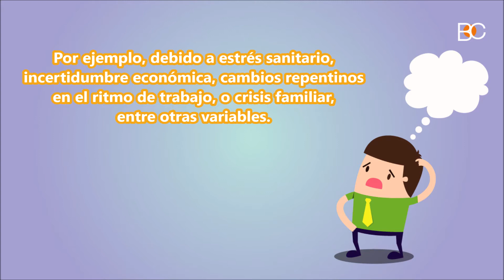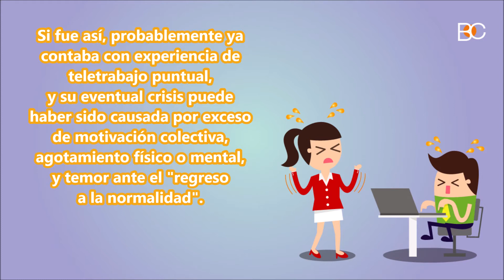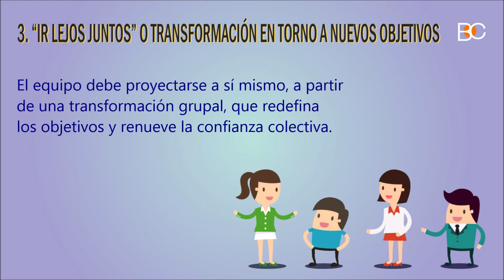¿CÓMO MOTIVAS A TU EQUIPO LUEGO DEL CONFINAMIENTO?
El levantamiento gradual o aleatorio de las cuarentenas pos Covid, puede derivar en diversos desajustes metodológicos y motivacionales de tus equipos. No te arriesgues a perder competitividad y eficiencia. Apoya a tus colaboradores y ayúdalos a superar, en conjunto, los complejos desafíos que implica interactuar con un mundo restringido por el confinamiento y las distancias, y con la necesidad permanente de ampliar las competencias digitales.